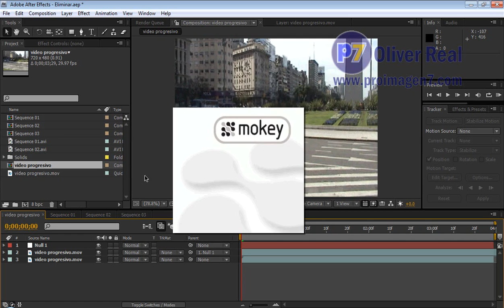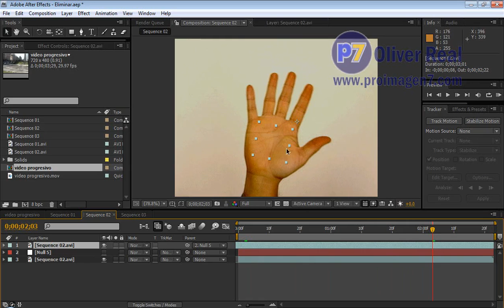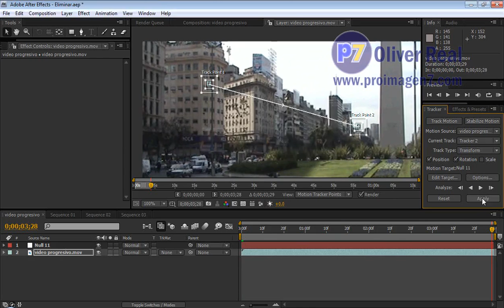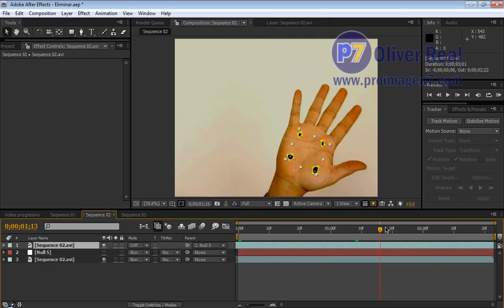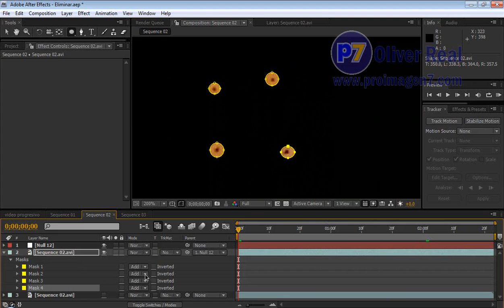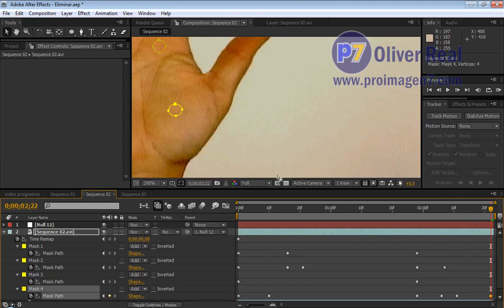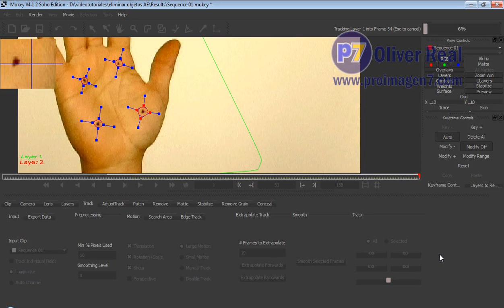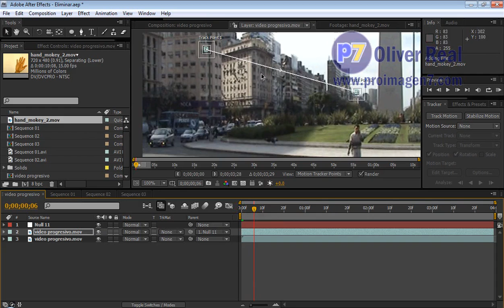Eliminar marcas de trackeo con After Effects y Mokey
En este videotutorial muestro la forma de eliminar marcas para trackeo usando After Effects y MoKey. Explico las dificultades encontradas con diferentes clips de video y la forma de solucionarlo, así como la forma en la que preferentemente deben estar los contenidos en video para facilitar la eliminación. En todo caso Mokey de Imgineer Systems es la mejor opción para este trabajo.